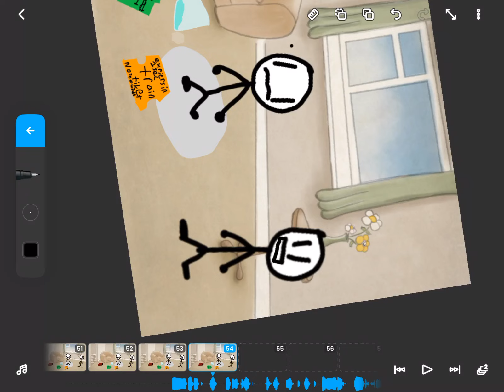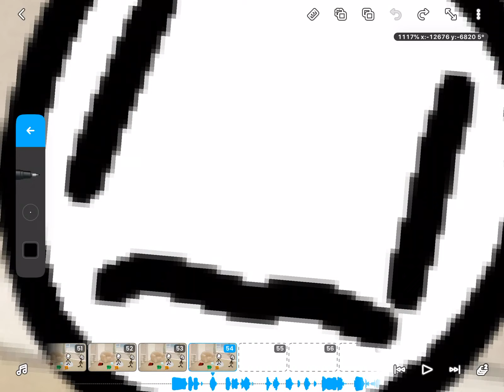Animation or something